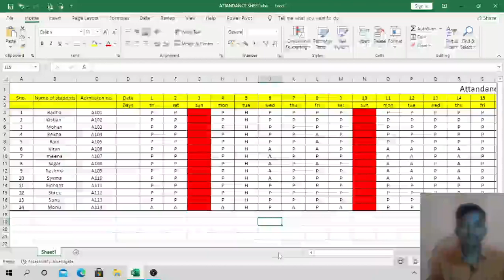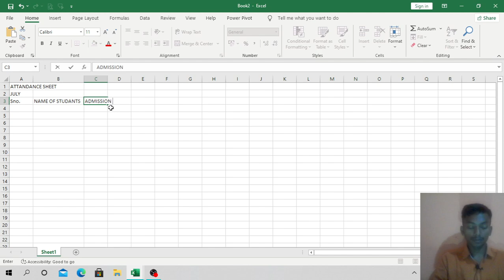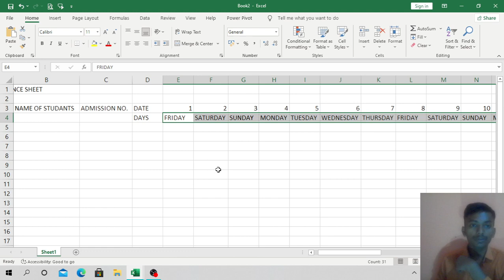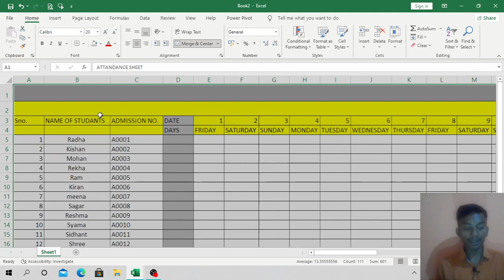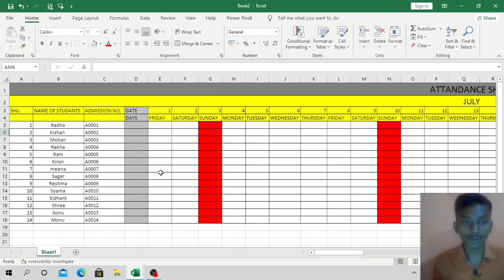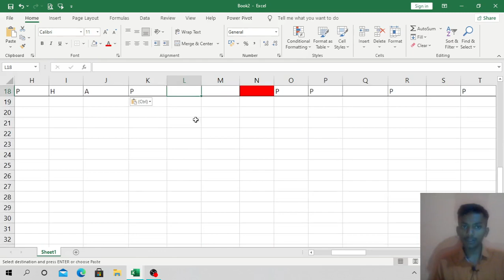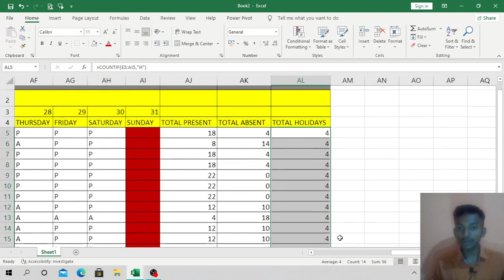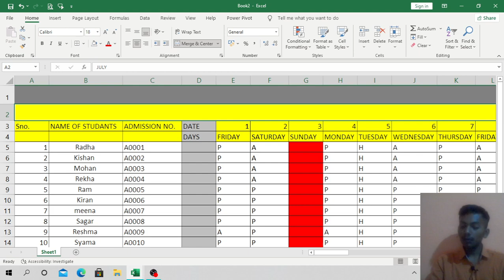Create School Attendance sheet in MSEXCEL/School Attendancesheet kese teyar kre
DCA COURSE

GOOD EVENING CLASS

DCA COURSE  (DIPLOMA IN COMPUTER APPLICATION)

LECTURE NO.
Create School Attendance sheet in MSEXCEL in hindi

💡प्रत्येक दिन 8:00 बजे शाम को लाइव आता हूं

For Certification you have to fill the form
with nominal fee Rs 1499/-
Fill this Form provide on this link 👇

pay the fee 1499/-
through mobile banking and sent me the screenshot to my whatsapp number.

For Any course related queries and form related queries